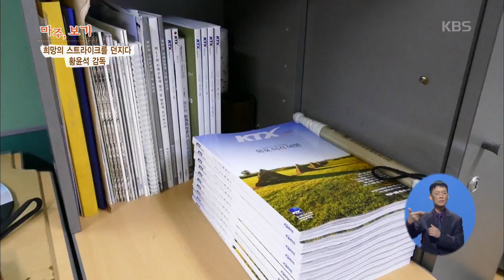[HIT] 사랑의 가족 - 어둠을 향해 던지는 희망의 스트라이크! 황윤석.20151017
어둠을 향해 던지는 희망의 스트라이크! 황윤석